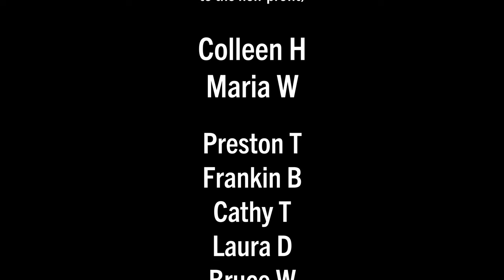AMSTERDAM: What it's like Riding on a Busy "Ring Road" (Ride Along Series)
Experience my bike ride from the Amsterdam Noord ferry at Amsterdam Centraal as I search out a busy car sewer "ring road" so you can see that not all of Amsterdam is a cycling paradise, although it's still far better than most of car-centric designs in the rest of the world.